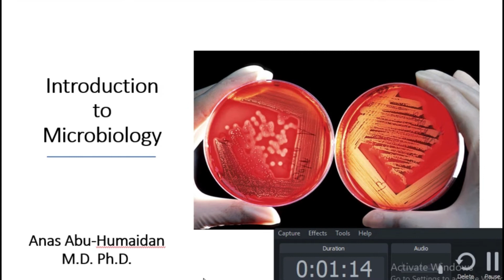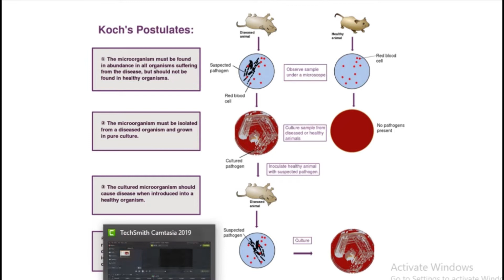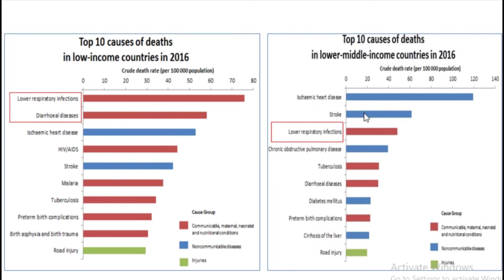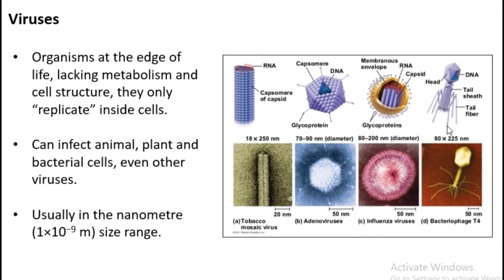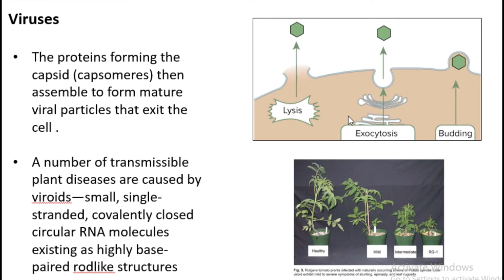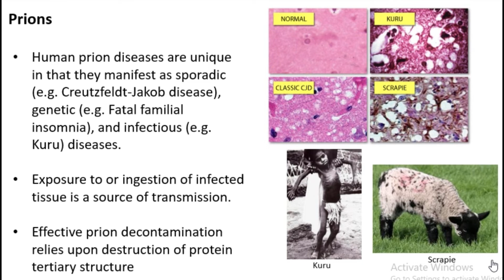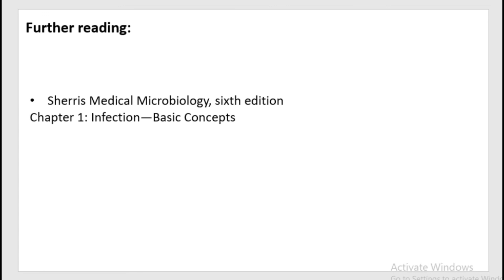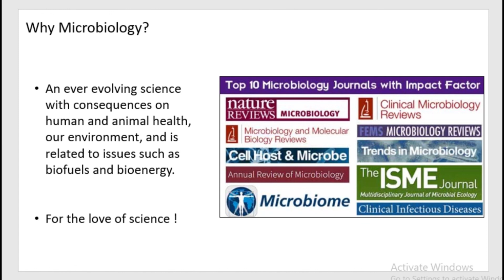Introduction to Bacteria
A Brief describtion about Bacteria , Done by shahd alsoos , a student of  at the faculty of Nursing at the university of Jordan .